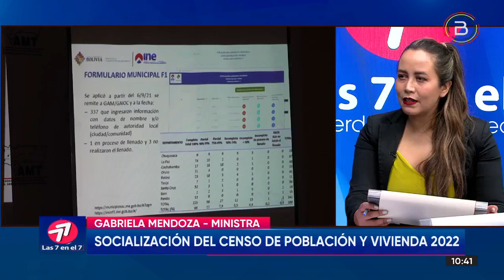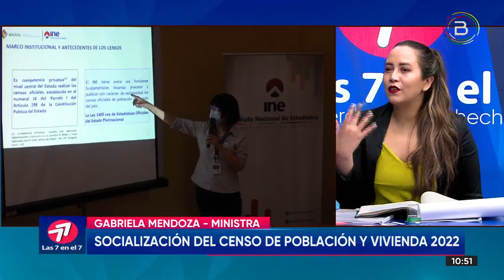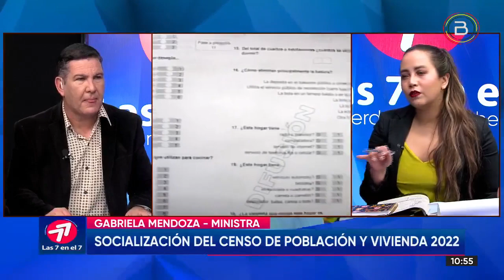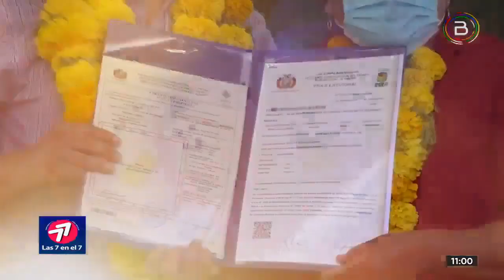LA PLANIFICACIÓN DEL CENSO DE POBLACIÓN Y VIVIENDA 2022 TIENE UN AVANCE DEL 95%